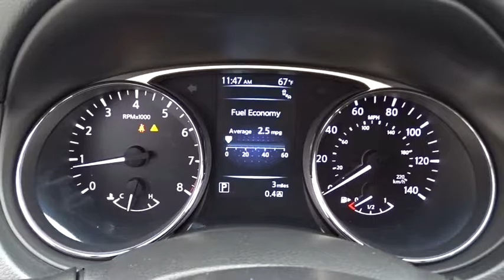2016 Nissan Rogue Chicago, Matteson, Oak Lawn, Orland Park, Countryside IL 61770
[LISTING TYPE] 2016 Nissan Rogue

IIHS Top Safety Pick. Scores 32 Highway MPG and 25 City MPG! This Nissan Rogue boasts a Regular Unleaded I-4 2.5 L/152 engine powering this Variable transmission. Wireless Streaming, Wheels: 17 Aluminum-Alloy, Variable Intermittent Wipers.* This Nissan Rogue Features the Following Options *Urethane Gear Shift Knob, Trip Computer, Transmission: Xtronic CVT Automatic -inc: sport mode switch,, Tires: P225/65R17 AS, Tire Specific Low Tire Pressure Warning, Tailgate/Rear Door Lock Included w/Power Door Locks, Systems Monitor, Strut Front Suspension w/Coil Springs, Steel Spare Wheel, Single Stainless Steel Exhaust.* This Nissan Rogue is a Superstar! *IIHS Top Safety Pick, KBB.com 10 Best SUVs Under $25,000.* Stop By Today *Stop by Western Avenue Nissan located at 7410 S Western Ave, Chicago, IL 60636 for a quick visit and a hassle-free deal!